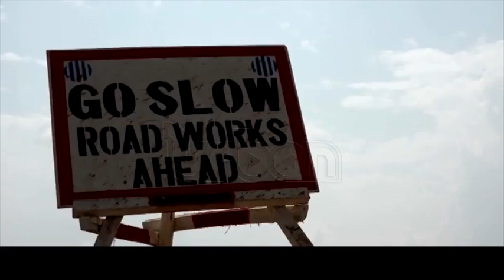Preparations for NAM Summit moving on smoothly